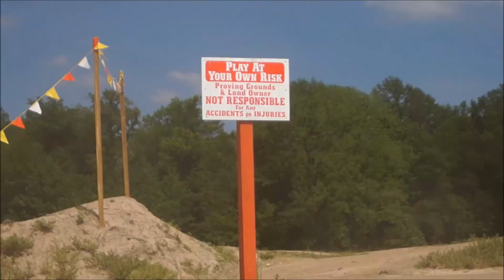Jake Ailstock #8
Collage of Busco MX track, South Fork Competition Park, Morgans Corner Proving Grounds, and private track